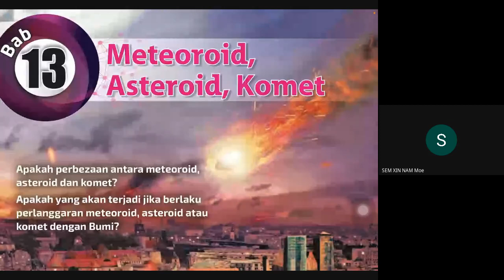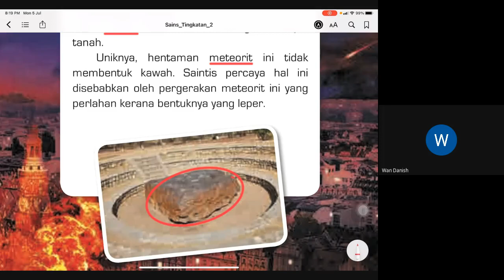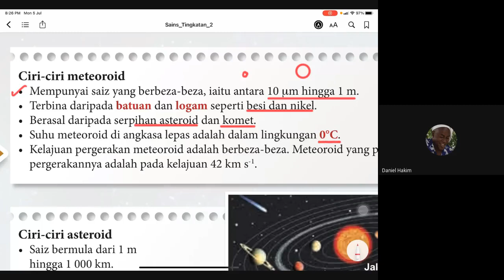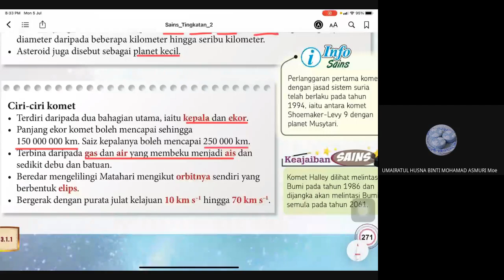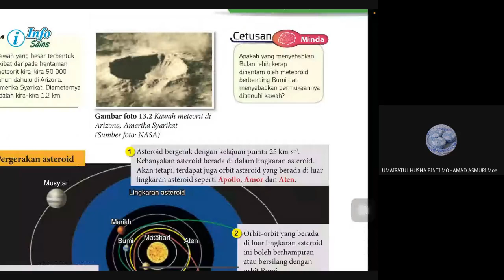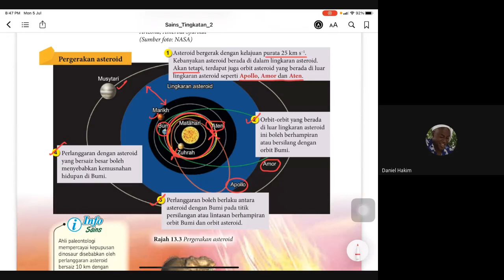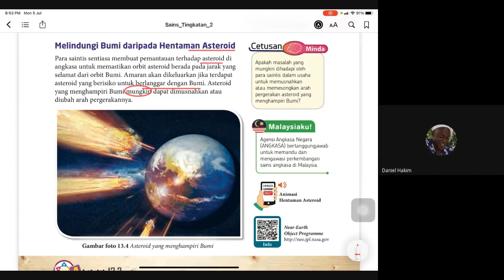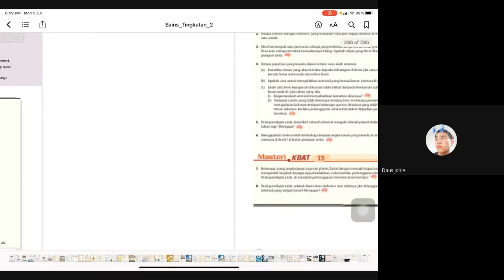13 Meteroid, Asteroid dan Komet